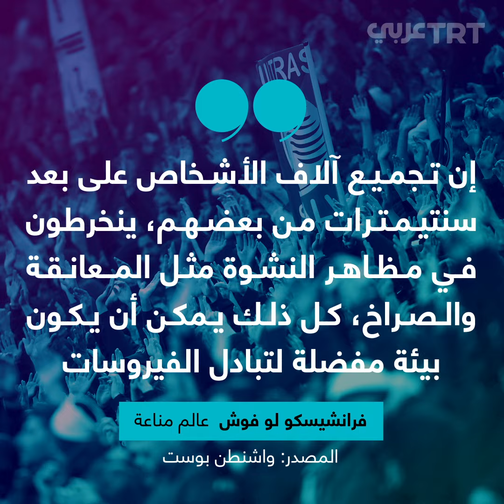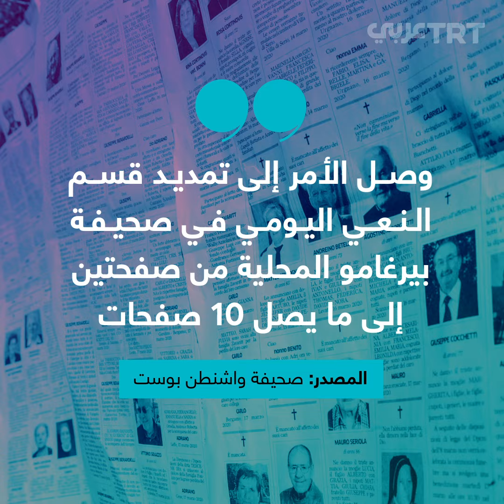مباراة في إيطاليا تحولت إلى "قنبلة بيولوجية"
وصفها مختصون بـ"قنبلة بيولوجية".. مباراة جرت في ميلانو بحضور 40 ألف مشجع، قد تكون سبباً في ارتفاع حالات الإصابة بفيروس# كورونا في إيطاليا.